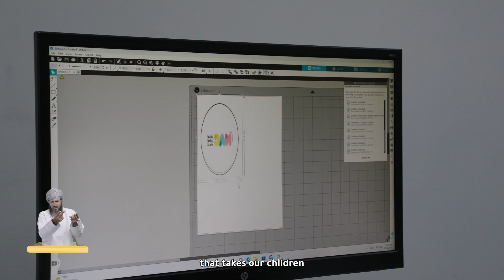المركز الوطني للتوحد || The National Autism Centre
"هم منا ونحن منهم ولهم" شعارٌ رفعناه عالياً في سلطنة عمان بعد تزايد حالات اضطراب طيف التوحد في الأعوام الماضية، ومن منطلق مسؤوليتنا الاجتماعية، سعداء بافتتاح المركز الوطني للتوحد بالتعاون مع وزارة التنمية الاجتماعية.

With a recent increase in autistic cases and as part of our social responsibility; we are delighted to collaborate with the Ministry of Social Development to inaugurate this state-of-art.
"They are Part of Us, and We are Part of Them".